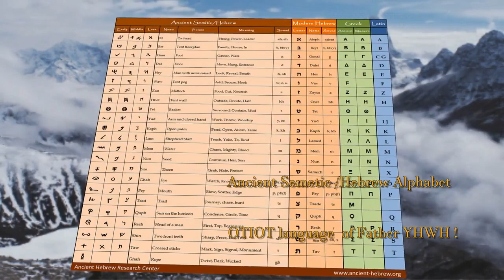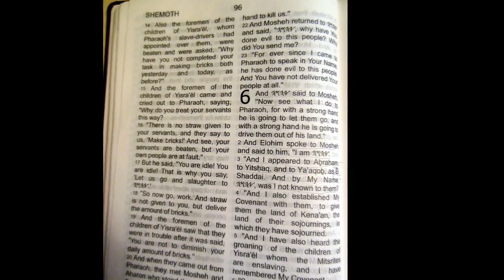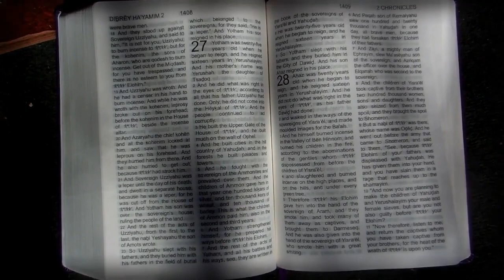THE Name ! Yahweh of cf Scriptures Bible is Now a Hebrew Teaching in Mind and Heart?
Values in Hebrew in Adopted ones of Belief Isaih 50:4  1 John letter Ch2:27-28